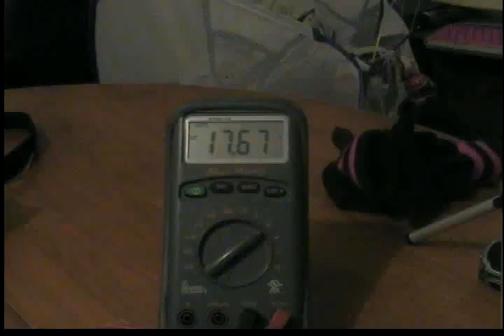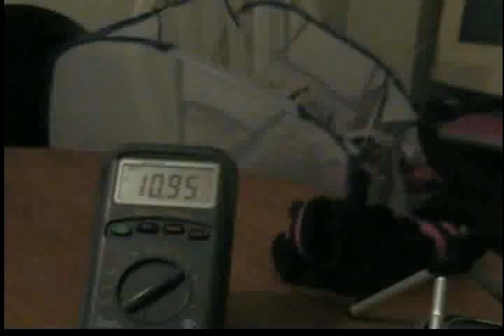Rodin HIGH VOLTAGE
Here are a few more findings. I was scared to put that much voltage in but seems to work well. What you think?
Peace. Rawbush